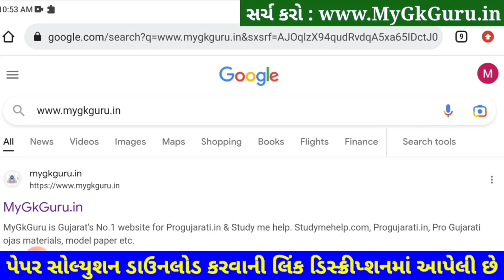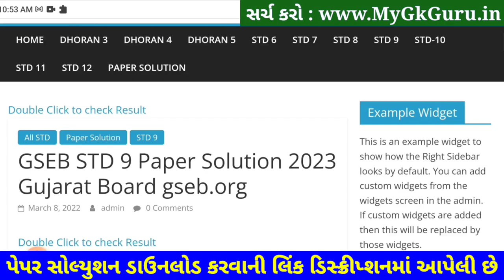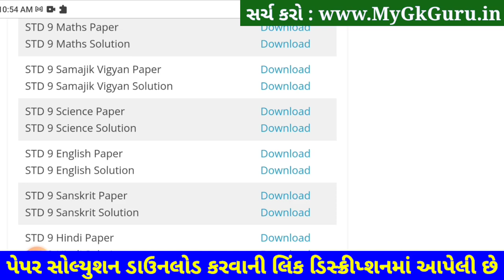STD 9 Samajik Vigyan Paper Solution 2023 50 Marks, STD 9 Samajik Vigyan Paper Solution 2023 February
STD 9 Samajik Vigyan Paper Solution 2023 50 Marks, STD 9 Samajik Vigyan Paper Solution 2023 February. STD 9 Social Science Paper Solution 2023 Second Exam February 2023. Dhoran 9 Samajik Vigyan Paper 2023.

STD 9 Social Science Second Exam Paper Solution 2023

Other Related Search Queries :
STD 9 Samajik Vigyan Paper Solution 2023 50 Marks February
Second Exam STD 9 Samajik Vigyan Paper Solution 2023
Second Exam Paper Solution 2023 STD 9 Samajik Vigyan
STD 9 Samajik Vigyan Second Exam Paper Solution February 2023
STD 9 Samajik Vigyan Paper Solution 2023 February 2023